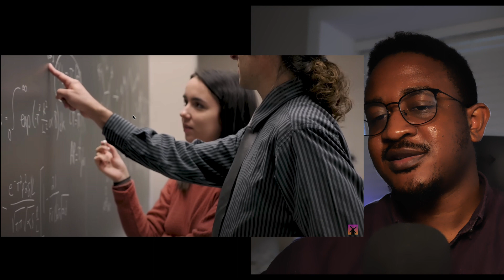Shocking Why They're so many military bases in Djibouti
vibewithjudeo